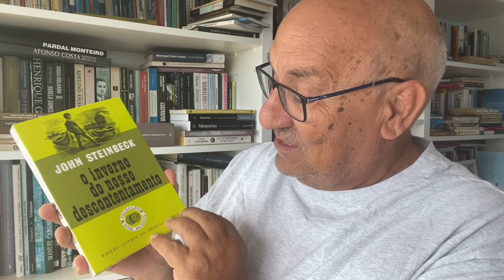O Inverno do nosso descontentamento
Vamos aos clássicos?
LER SABE BEM